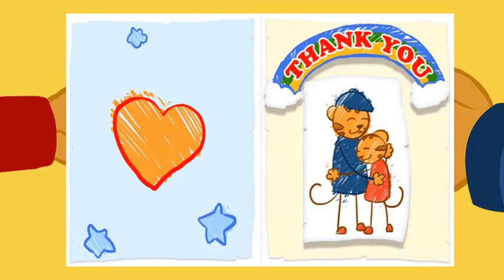Daniel Tiger's Neighborhood Spin and Sing - Daniel Tiger Game For Children #13